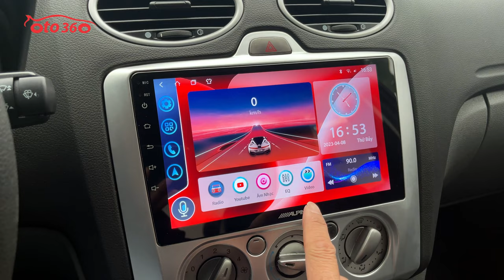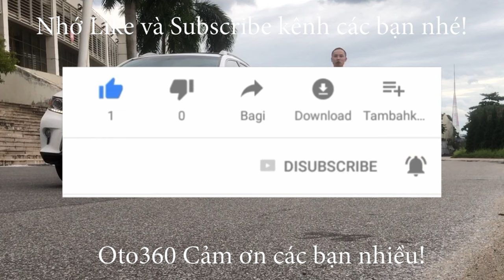Chiếc xe đẹp mà rất ít tiền này em bán rồi nhé, Ford Focus 1.8 Hatchback 2011 đã về với chủ mới rồi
Ford Focus 1.8 AT sản xuất năm 2011, đăng ký tên tư nhân biển Hà Nội, xe rất đẹp, đẹp hiếm có, vì xe chạy quá ít, lới lăn bánh hơn 4 vạn km thôi, lốp sơ cua còn chưa hạ.
xe được trang bị động cơ xăng 1.8L, kết hợp với hộp số tự động, cùng các option và tiện ích như: nội thất da, lazang đúc 5 cánh thể thao, 02 túi khí an toàn, vô lăng trợ lực điện, gương kính 1 chạm, hệ thống phanh abs, phanh đĩa 4 bánh, hệ thống giải trí đầu CD/AM/FM, đã lắp thêm camera lùi... xe rất chất lượng, thân vỏ đẹp, không lỗi nhỏ, máy móc bảo dưỡng định kỳ, đầy đủ phụ kiện theo xe, tìm trên thị trường chắc chắn ko có chiếc nào chạy ít như chiếc xe này, đa số cùng đời phải chạy hơn chục vạn km rồi. zin từng con ốc.